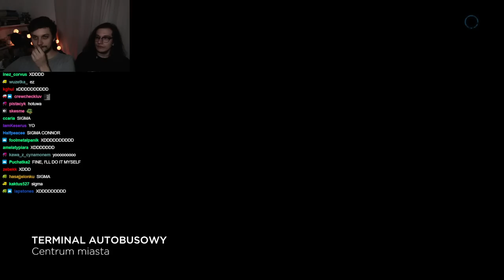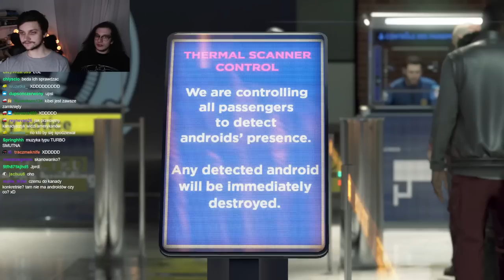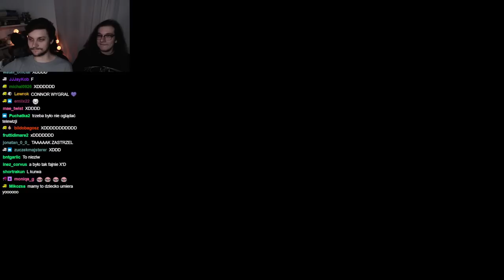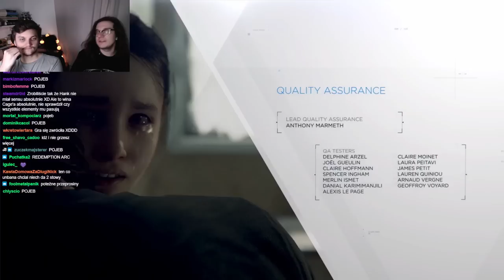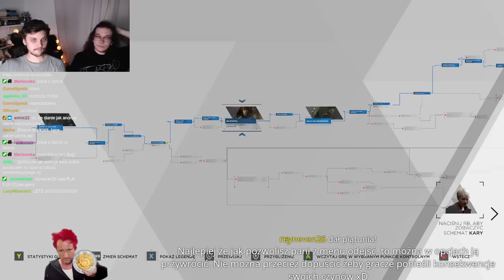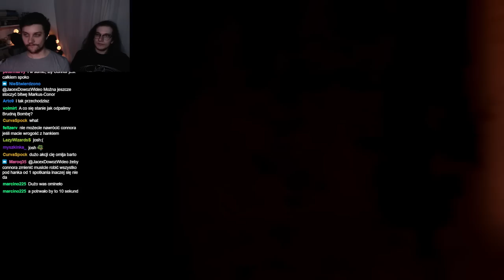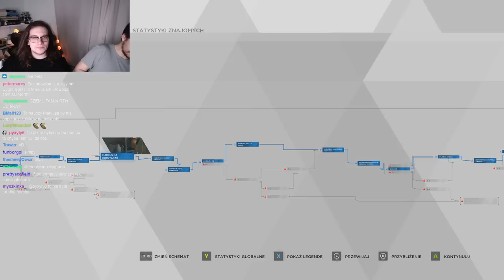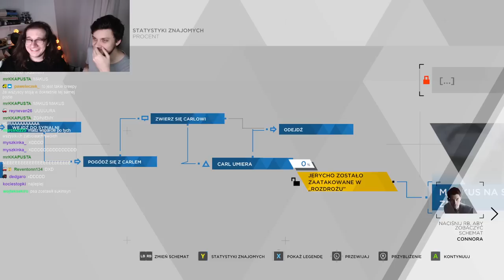NAJRZADSZE zakończenie w HISTORII | Detroit: Become SIGMA #12 - JACEX CAGE™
Początek wielkiej przygody i wielkich emocji. Jacex Cage czyli maraton gier Davida Cage'a właśnie wystartował!
Na pierwszy ogień idzie najnowsze dzieło francuskiego wizjonera - Detroit: Become Human, gra w której podobno można doszukać się SUBTELNYCH metafor do realnych problemów społecznych... Czy tak faktycznie jest oraz czy Kerfuś: Zostanie Człowiekiem, przekonamy się niedługo!
Najbardziej śmierdzący kanał streamingowy w Polsce.
Streamujemy w każdy Poniedziałek, Czwartek i Piątek!